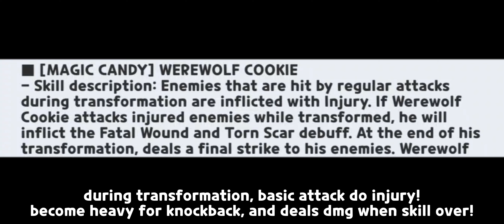werewolf cookie's magic candy is amazing... 🐺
song butter pretzel